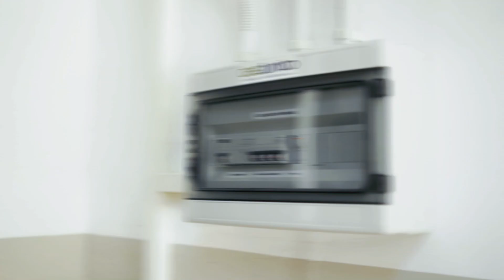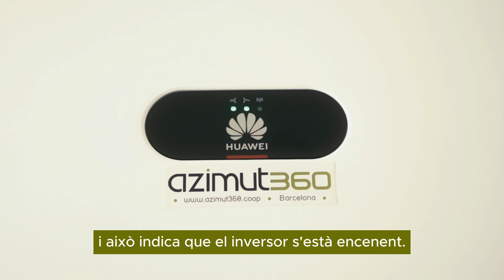Com apagar i encendre un Inversor Huawei de forma segura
En aquest vídeo, El Guillem el nostre tècnic de manteniment a Azimut360 et mostrarà pas a pas com apagar i encendre correctament un inversor Huawei. Aquest procés és essencial per realitzar tasques de manteniment, solucionar problemes o simplement per assegurar el funcionament òptim del teu sistema solar. Seguint aquestes instruccions, pots garantir que el teu inversor funcioni de manera segura i eficient.

🔌Visualitza la Guia Pas a Pas:

Assegura't de seguir sempre les instruccions del fabricant.
Utilitza equips de protecció personal quan treballis amb components elèctrics.
Si no estàs segur/a, consulta un professional qualificat.

📚Gràcies per veure el vídeo! Si trobes útil aquesta guia, dona-li un like i subscriu-te al nostre canal per a més tutorials i consells sobre sistemes solars.
Deixa un comentari amb qualsevol pregunta o suggeriment per a futurs vídeos!

*Audiovisuals creats en el marc dels Projectes Singulars de l'Economia social i solidària amb el suport de la Generalitat de Catalunya 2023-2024